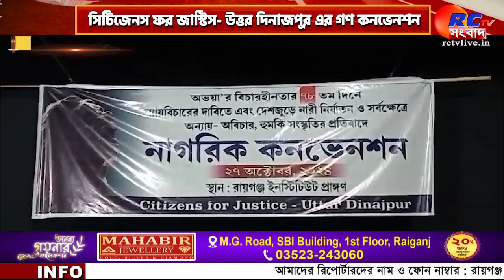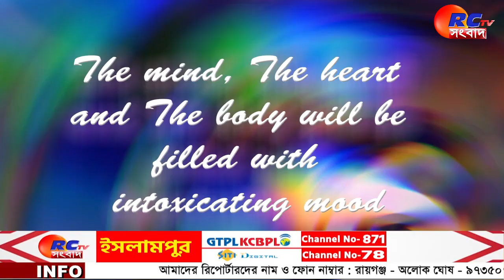Citizens for Justice | সিটিজেনস ফর জাস্টিস- উত্তর দিনাজপুর এর গণ কনভেনশন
সংক্ষেপে খবরের বিষয়ঃ সিটিজেনস ফর জাস্টিস- উত্তর দিনাজপুর এর পক্ষ থেকে আর জি কর কান্ডের বিরুদ্ধে রায়গঞ্জে অনুষ্ঠিত হল গন কনভেশন। রবিবার বিকেলে রায়গঞ্জ শহরের ইন্সটিটিউট প্রাঙ্গনে এই কনভেনশনের আয়োজন করা হয়